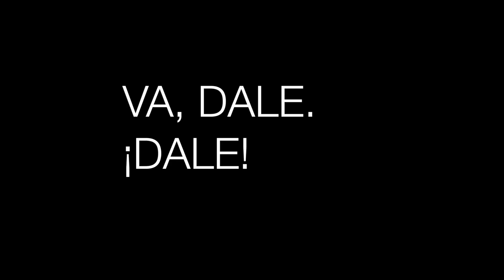COMILONA Y PUERTO | El reto Movistar Team (Ep 2)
Este vídeo forma parte de una campaña de promoción de Movistar Team. Muchas gracias a los que hicieron posible esta experiencia y al equipo de La Caña Brothers por las excelentes imágenes.